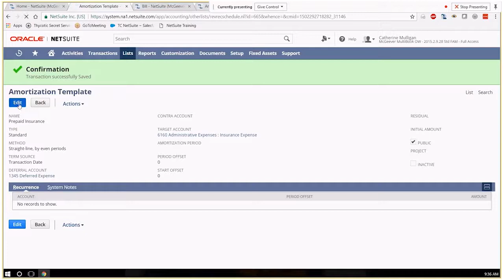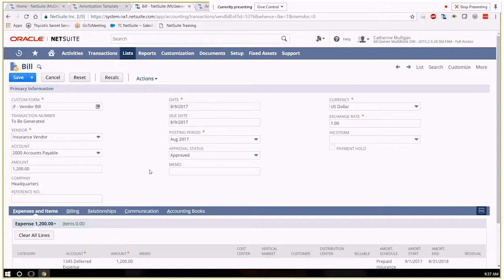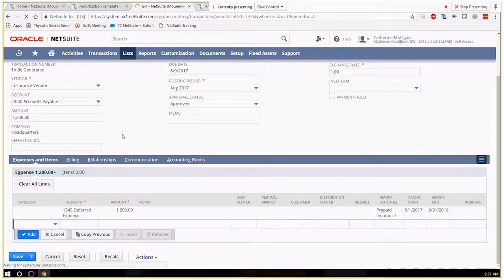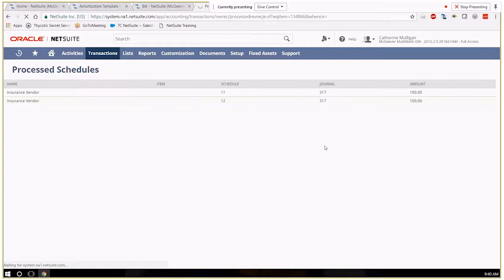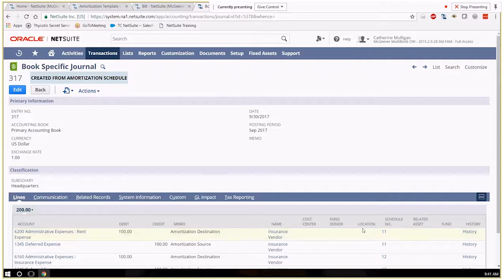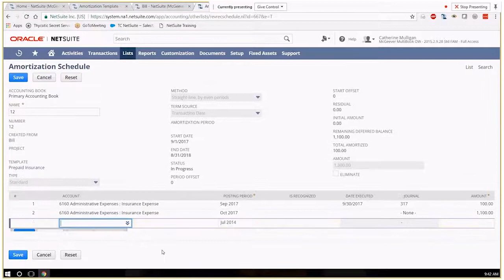NetSuite Tutorial: Amortization in NetSuite | Eide Bailly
In this video from our NetSuite tutorial series, you'll learn everything you need to know about amortization schedules, templates and entries.

FAQ about NetSuite Amortization
Q: When Creating an Amortization which has a mid month end date (05/14/2020) how do I set it up so that the May allocation is not a full period amount?
A: The best method to use is straight-line – prorate first and last period (period-rate).  That will allow you to prorate the first and last period based on the actual start and end dates of the contract.

Q: Is there a module or report that would allow me to see the total amortization expense in a selected period and the breakdown of that total amount which shows where each individual amortized amount comes from? Is it possible to use that same report (or another one) to forecast amortization expense with the amortization schedules currently entered into Netsuite?
A: If you are utilizing the “Amortization Schedules” feature in NetSuite (Included in the NetSuite Financial Management Cloud Service (formerly Advanced Financials) module), you will have the ability to view both of the reports you indicated.
   - Using an Amortization Schedules Saved Search, we can add a filter for the Posting Period to show, by transaction, how much has been recognized in a specific period including the total lifetime amount amortized and remaining deferred balance.
   - The Amortization Forecast report will show you, by transaction, the forecasted amortization amount for each transaction. Since this report uses the standard NetSuite report writer, you have the ability to stratify this by accounting periods, viewing each period as a column to see a forecast for whatever period of time you’d like to see.

Q: Is there a way to change the description on the Memo field to not show as ""Amortization Destination""?  We want the memo field on the amortization journal entry to show the description of the expense.
A: There is not a native way to do this in NetSuite. For clients that have had this requirement in the past, our team has created a script or workflow that will allow you to choose a field on the amortization schedule and source that into the memo field for each journal entry line, based on the associated amortization schedule.

Q: What module is required in NetSuite to be able to do Amortization?  Is it Advanced Expense Management?
A: It is NetSuite Financials Cloud Service.

Q: If you dont want to run Amortization schedule anymore, what are the options to stop it?
A: To stop an in-process amortization schedule, open the amortization schedule in edit mode and select the first period in which you want to stop amortizing. Check the checkbox in the column “Is Recognized” for the period and for each of the remaining periods. This will prevent any of the remaining periods from being included when you run your amortization journal entry process.

Please note that the remaining deferred balance will stay in your deferral account if you stop this process as indicated. Additionally, the setting “ALLOW USERS TO MODIFY AMORTIZATION SCHEDULE” must be checked under Company - Accounting Preferences - General - Amortization.

Why choose Eide Bailly to be your NetSuite partner?

• Five-time NetSuite America’s Partner of the Year | 2021, 2020, 2019, 2018, 2017
• NetSuite Worldwide Partner of the Year |2015
• Top 5 Global NetSuite Consulting Partner
• 55 NetSuite Consultants with 10+ Years Average ERP Experience and 100+ NetSuite Certifications
• 500+ Successful NetSuite Implementations

For more information about how NetSuite can transform your organization,